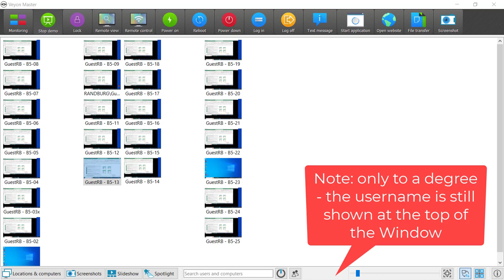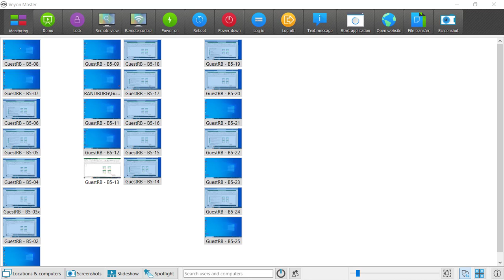How to demo one learner's screen to the class in Veyon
Sometimes you want to give a learner the opportunity to show off their work to the rest of their class, or to explain how they did something. This video also shows how to demo a single learner's screen with a degree of anonymity, and some of the common problems one can expect to encounter when doing that. (Tutorial done in Veyon 4.7.4)